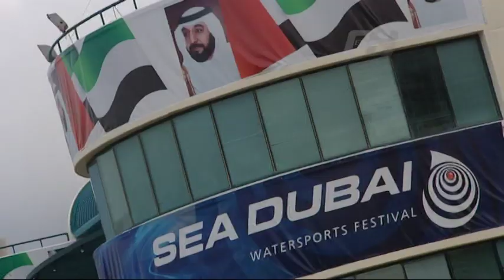CVSTOS Movie 2009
Presentation of the Cvstos Brand  in 2009.